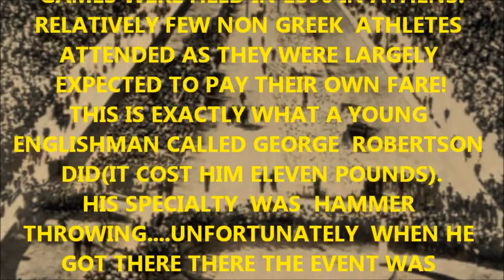Interview With 1896 Olympic Medalist George Robertson